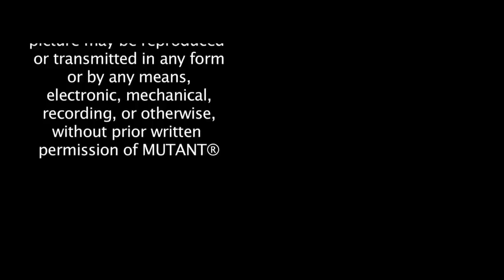COMPETITION is ADDICTIVE, Bodybuidling IS MY LIFE - Rich Piana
2nd place is the first loser, I here to win. I'll do whatever it takes to succeed... What limits you from success? Excuses? Whether you think you can, or you think you can't... you're always right.